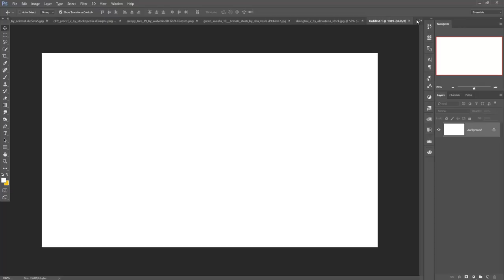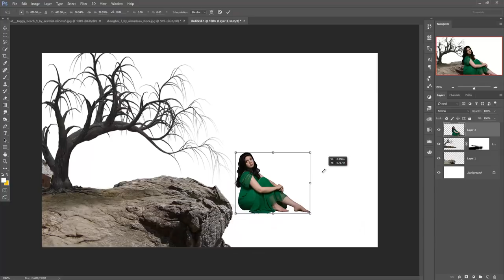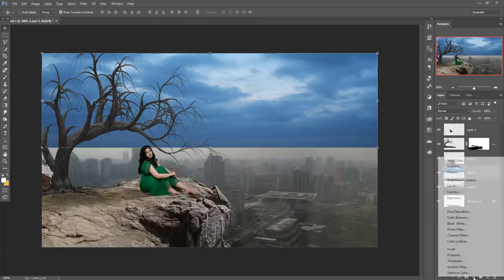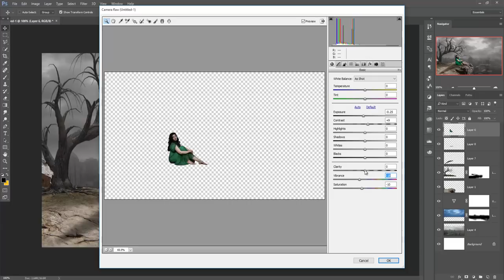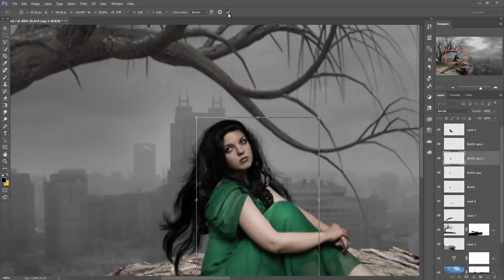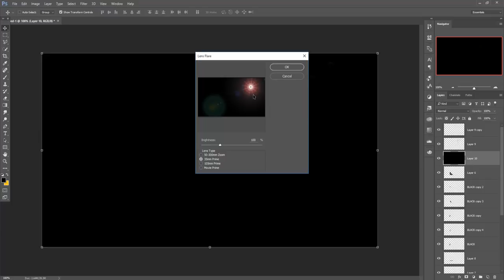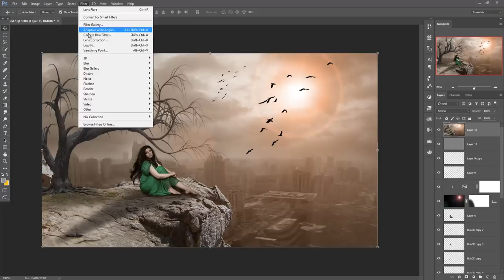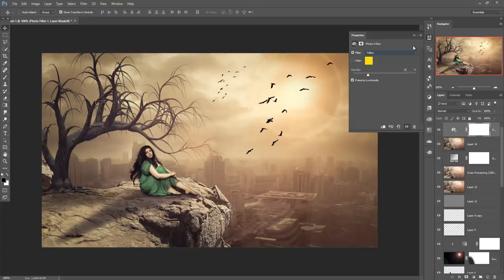Girl on cliff photo manipulation | photoshop tutorial cc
In this video tutorial you learn how to use layer mask and how to use color filter learn more about layer and lens flare in photoshop cc.

Stock Image Credit